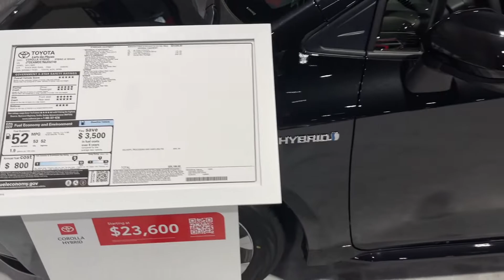The New Electric HYBRID ! 2021 Toyota Corolla LE Hybrid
Today we check out the new 2021 Toyota Corolla LE Hybrid in Black Sand Pearl.